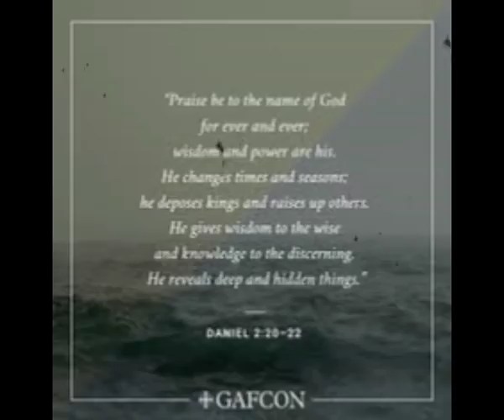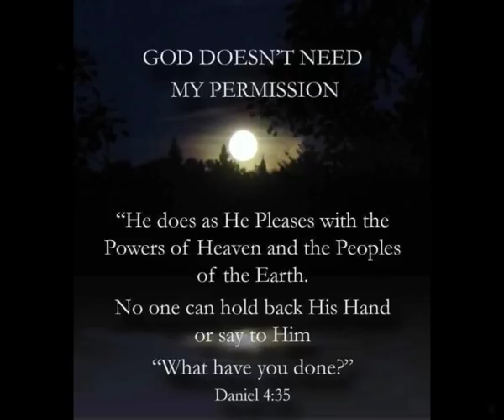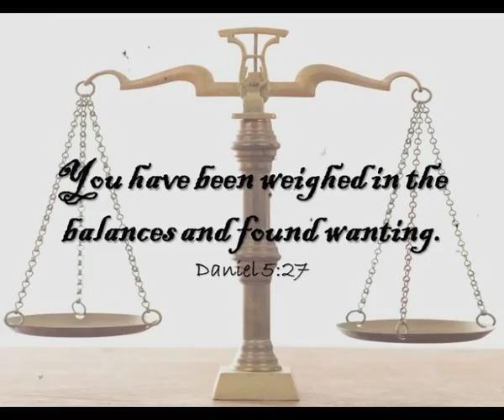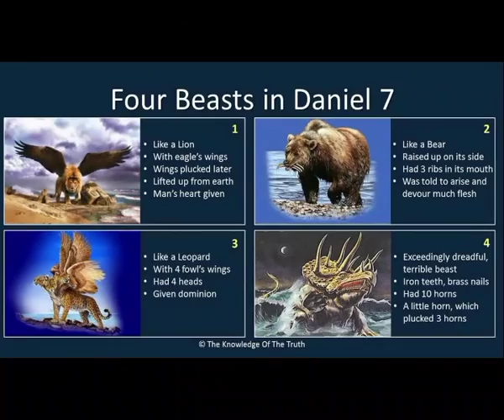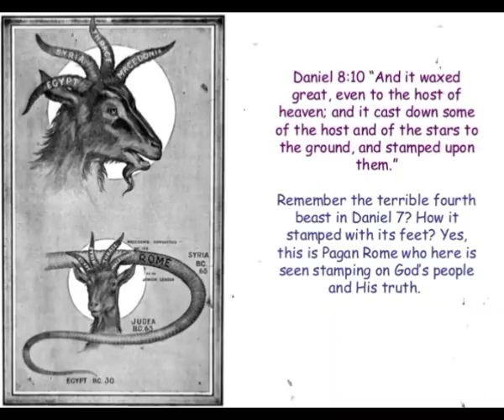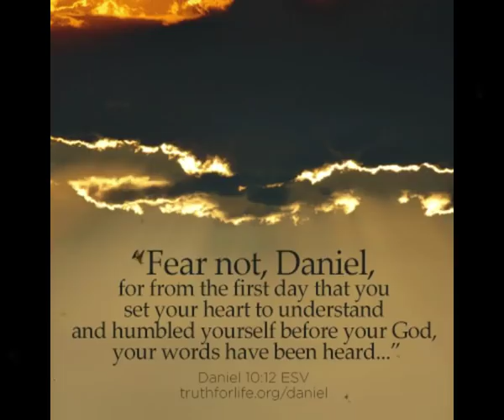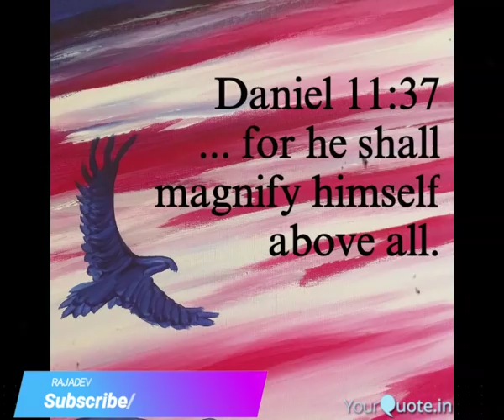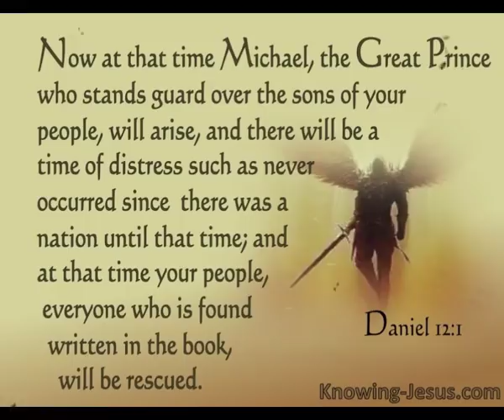దానియేలు || DANIEL || Zac Poonen Telugu Christian Messages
దేవుని ఇల్లు || Build Your Home With Wisdom || Zac Poonen Telugu christian Messages

2. దేవుని ఇల్లు || Build Your Home With Wisdom || Zac Poonen Telugu christian Messages

A Home Built By Godly Couple || Zac Poonen Telugu christian messages

Part - 2. A Home Built By Godly Couple || Zac Poonen Telugu christian messages

Understanding Partners Children || Zac Poonen Telugu christian messages

Part 2. Understanding Partners Children || Zac Poonen Telugu christian messages

చిన్న పిల్లలను ప్రేమించుట ||God Gives Wisdom For Raising Godly Children || Zac Poonen Telugu christi

దేవుని పిల్లలు || Raising Godly Children || Zac Poonen Telugu Christian Messages

The Glorious Calling Of The Husband In Marriage || Zac Poonen Telugu Christian Messages

Genesis Part 1 || Zac Poonen Telugu christian Messages

Genesis Part 2 || Zac Poonen Telugu christian Messages

Genesis Part 3 || Zac Poonen Telugu christian Messages

Exodus Part 1 || Zac Poonen Telugu christian Messages

Exodus Part 2 || Zac Poonen Telugu christian Messages

లేవీయ కాండము|| Leviticus || Zac Poonen Telugu Christian Messages

సంఖ్యాకాండము || NUMBERS || Zac Poonen Telugu Christian Messages

ద్వితియోపదేశ కాండము || Deuteronomy || Zac Poonen Telugu Christian Messages

యెహోషువా || Joshua || Zac Poonen Telugu Christian Messages

న్యాయాధిపతులు || JUDGES || Zac Poonen Telugu Christian Messages

రూతు || RUTH || Zac Poonen Telugu Christian Messages

సమూయేలు || SAMUEL - 1 || Zac Poonen Telugu Christian Messages

2వ సమూయేలు || SAMUEL - 2 || Zac Poonen Telugu Christian Messages

మొదటి రాజులు || 1 KINGS || Zac Poonen Telugu Christian Messages

రెండవ రాజులు || 2 KINGS || Zac Poonen Telugu Christian Messages

1 and 2 Chronicles || Zac Poonen Telugu Christian Messages

ఎజ్రా || Ezra || Zac Poonen Telugu Christian Messages

నెహెమ్యా || Nehemaiah || Zac Poonen Telugu Christian Messages

ఎస్తేరు || ESTHER || Zac Poonen Telugu Christian Messages

యోబు || JOB Part - 1 || Zac Poonen Telugu Christian Messages

యోబు || JOB Part - 2 || Zac Poonen Telugu Christian Messages